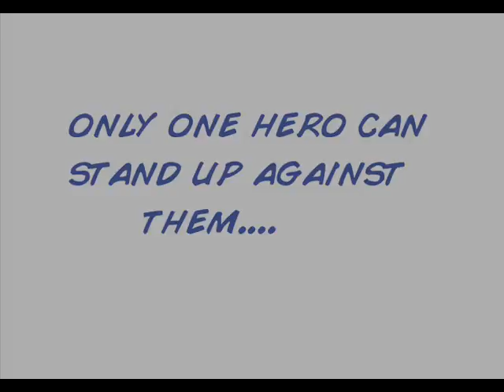pike armstrong teaser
This is a teaser for a comic book or webcomic I hope to have published. Currently a contestant on Small Press Idol.